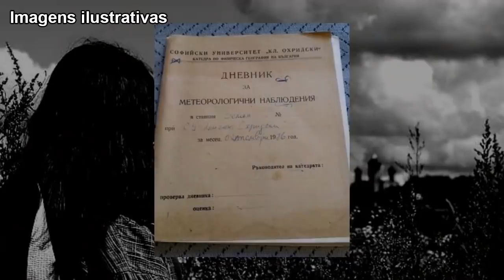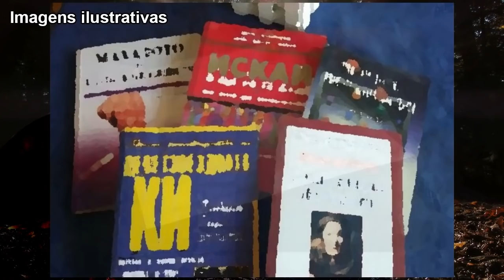A História da Vidente Baba Vanga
Baba Vanga, em uma livre tradução “Vovó” Vanga, foi uma búlgara cega, que supostamente possuía habilidades paranormais.
Durante a sua vida, ela fez várias previsões, entre elas o colapso da União Soviética, o acidente nuclear de Chernobyl, a data exata da morte de Josef Stalin, entre outros.
Ela foi a primeira vidente contratada pelo governo por causa dos seus dons.